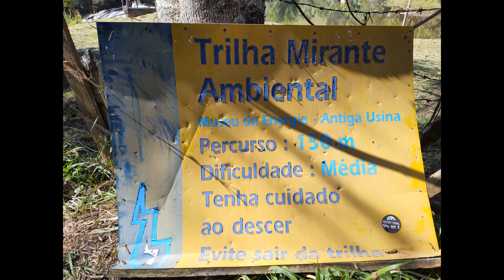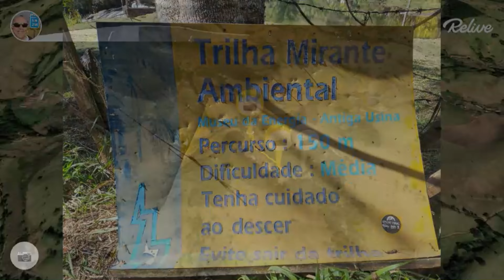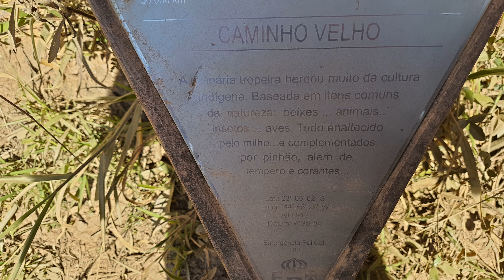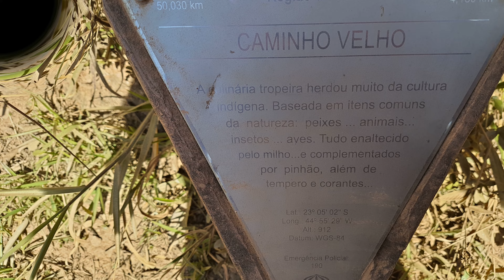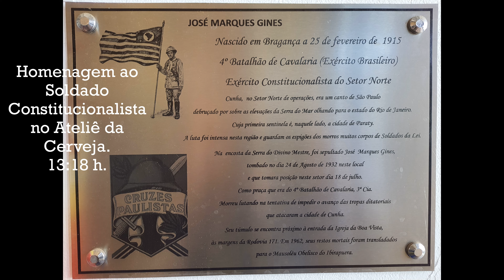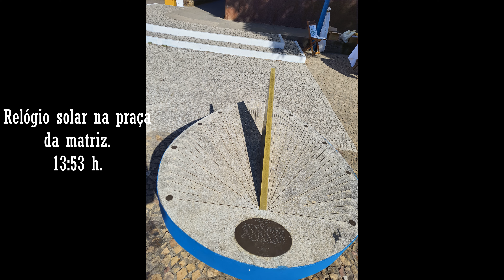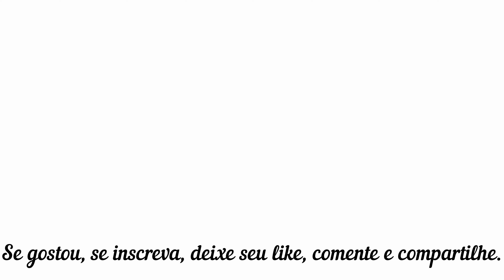Cunha. 3º dia. 03/07/2.022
Nesta série você nos acompanha na viagem em família até Cunha/SP.
Neste terceiro e último dia de nosso passeio em Cunha, iniciamos o dia assistindo à Santa Missa na Igreja Matriz de Nossa Senhora da Conceição.
Depois de alimentados espiritualmente, tomamos um bom café da manhã na Padaria e Confeitaria Carvalho.
Dali, fomos conhecer a Cachoeira do Pimenta. Lá tem uma pequena trilha que te leva até outras duas quedas mais acima e a barragem de uma usina desativada.
De volta na cidade, fomos novamente no Ateliê da Cerveja comprar umas lembrancinhas, porque o Mercado Municipal já havia fechado.
Arrumamos as malas, nos despedimos da Carla, proprietária do Quarto Chic, e fomos almoçar no Restaurante Casarão.
Na saída da cidade, passamos novamente no Portal de Cunha para fotos e iniciamos nosso retorno.
Vimos a Basílica de Aparecida da rodovia e fizemos uma parada para um café em Bom Jesus dos Perdões.
Em Aguaí, tomei uma cerveja com meu irmão e fomos dormir, agradecendo à Deus por ter nos permitido realizar mais esta viagem, com a esperança de um dia retornar no verão.
Espero que gostem e aguardem o próximo vídeo.